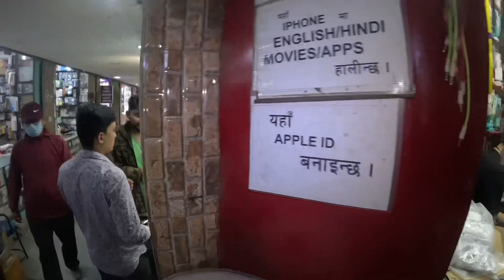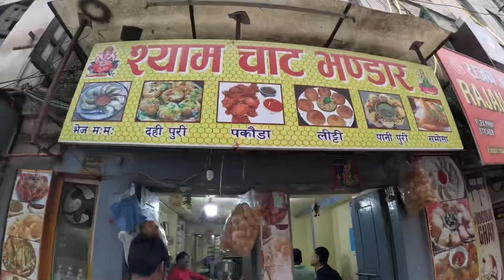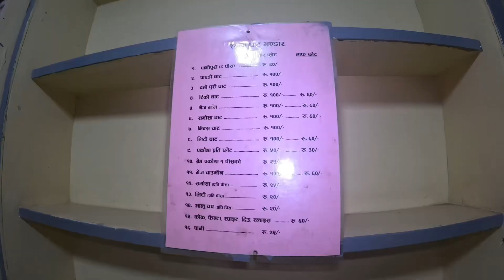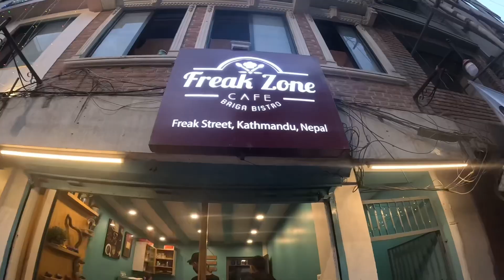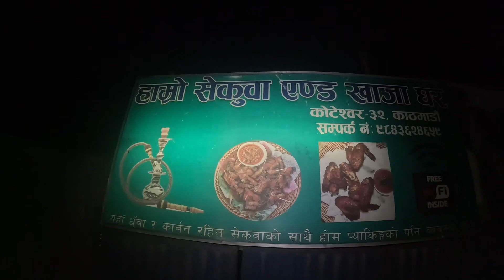| MAHABOUDHHA WHOLESALE MA PHN BANAUDAI | VAI HARU SANGA DHERAI PAXI KO VET | RAMAILO DIN | KTM VLOG